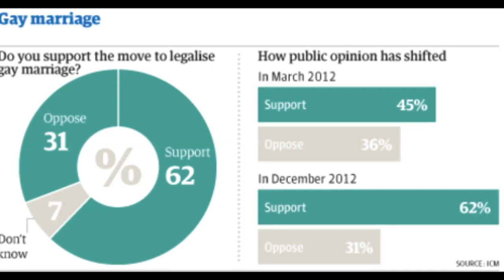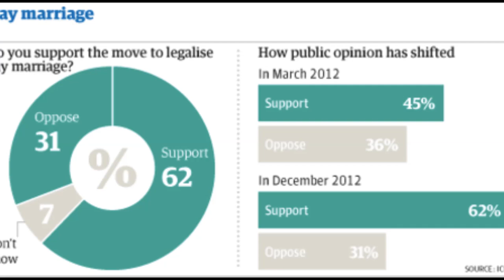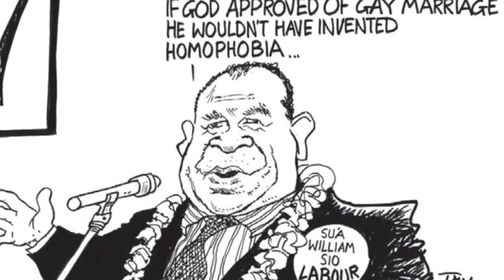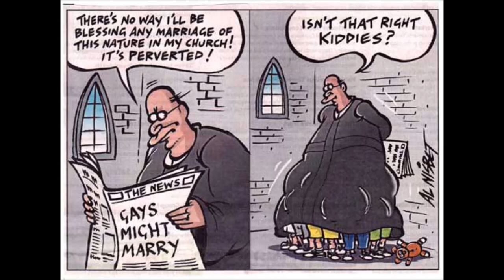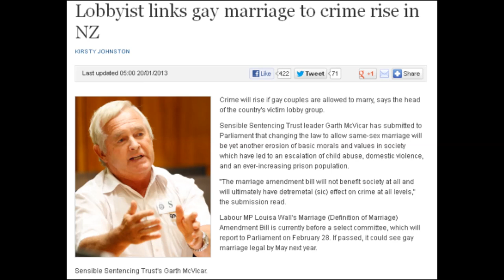Gay Marriage Equality in NZ - We're All Missing The Point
Marriage Equality Bill before Parliament right now is asking all the wrong questions. Here's my little rant explaining why. Don't forget to leave a comment letting me know what you think about the bill, and whether you think the government really has any right to decide these kind of personal matters.

Here are a few links to various news sources surrounding the issues I mentioned:

YouTube, Catch You Up Bro!